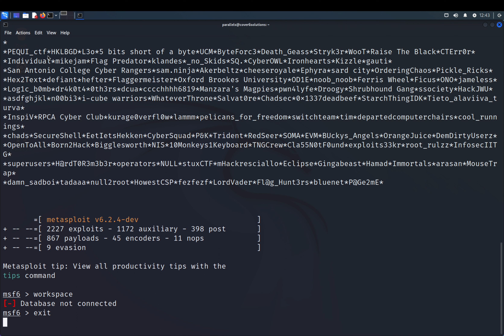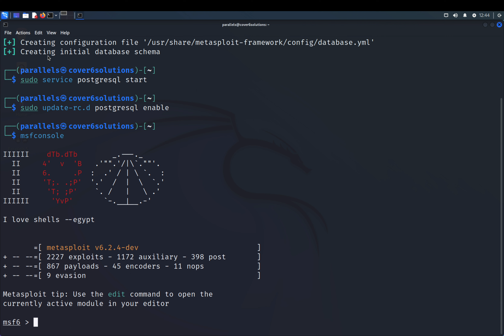How to Install the Metasploit Database in Kali Linux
The commands to install the Metasploit Database in Kali Linux are:

# sudo msfdb init
# sudo service postgresql start
# sudo update-rc.d postgresql enable
# msfconsole